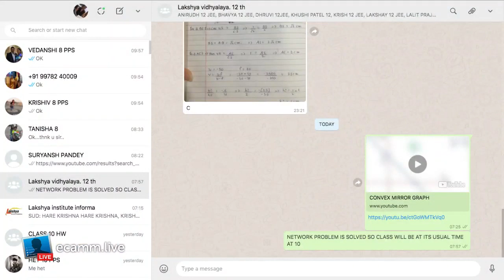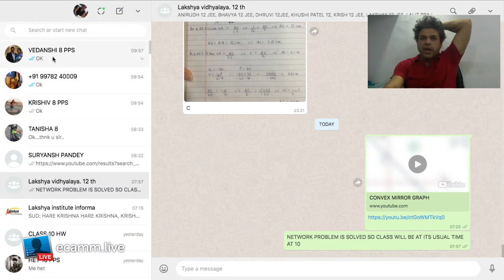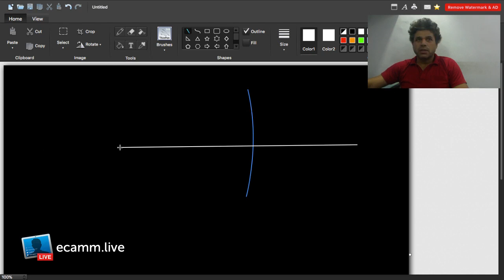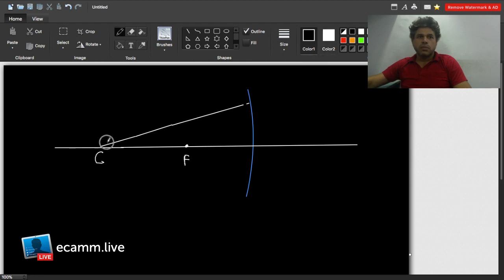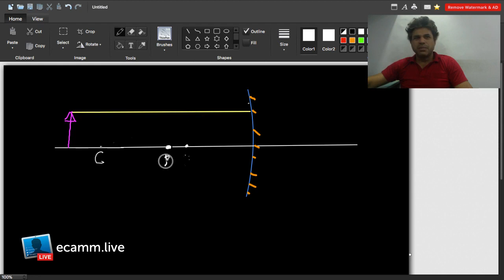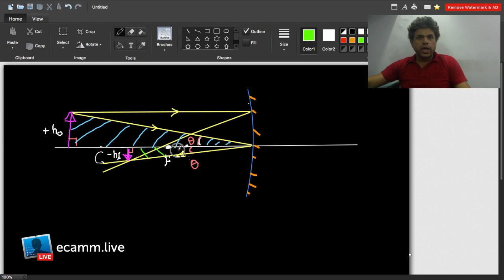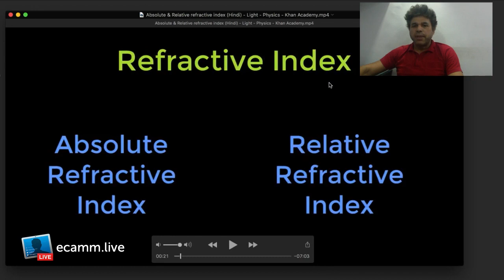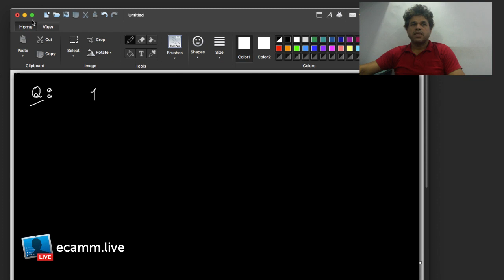CLASS 12 OPTICS 24 APRIL 20